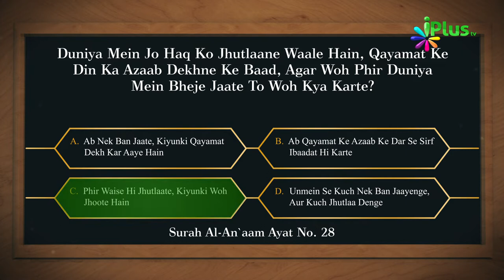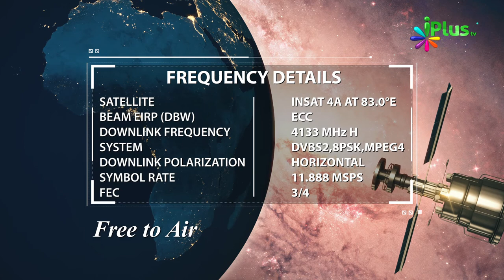Answer & Winner Name- Islamic Quiz - Aaj Ka Sawal 256 - iPlus TV